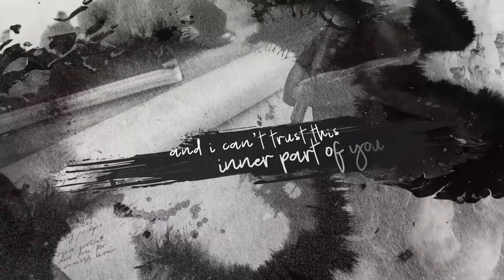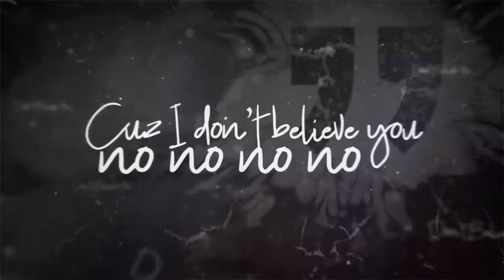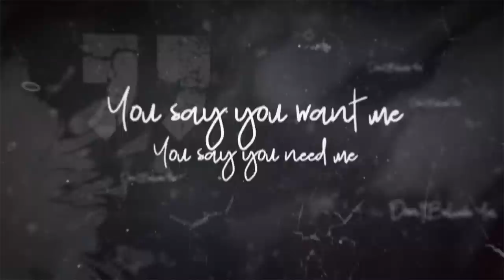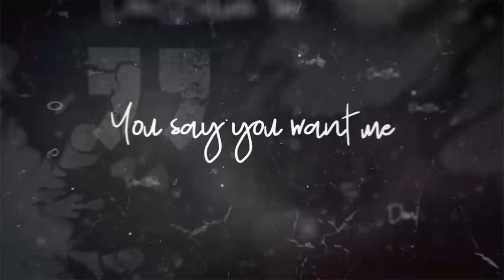Whitney McClain - Don't Believe Ya (Official lyric video)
Don't Believe Ya (Acoustic)
From the EP "Letters From A Broken Heart"

Producer: Da Beatfreakz
Vocal production: Davi
Guitars Joe Chiari & Mackenzie
Mixed by: Kevin KD Davis
Label: Gold Dust LLC